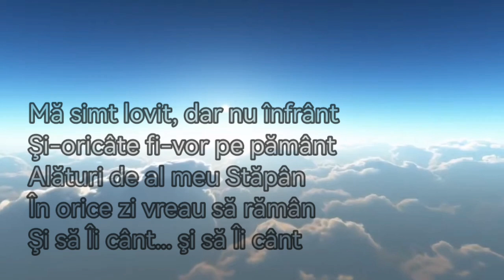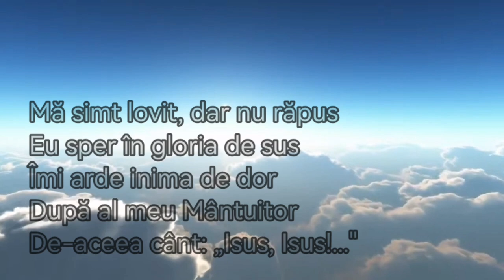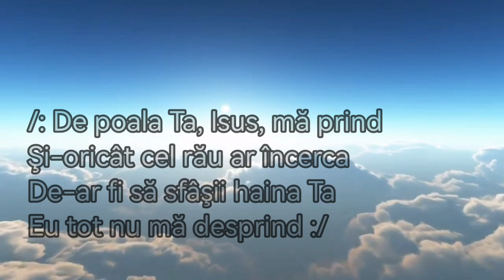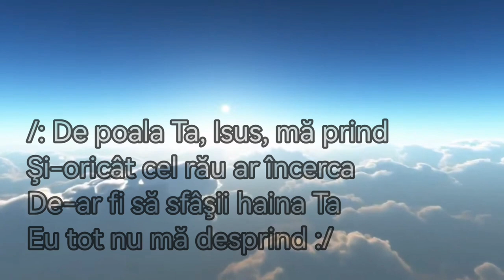Mă simt lovit dar nu înfrânt ¦¦ Simona Manolache